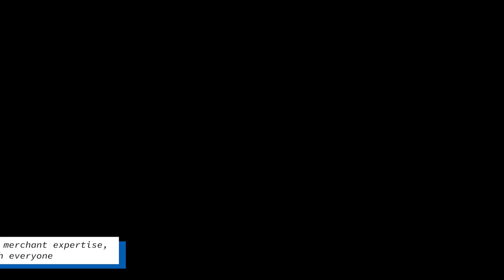Star Citizen - Banu Merchantman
Episode Details:
Based on your comments and suggestions please have a look at Luxury Banu Merchantman - Fan Art - 3D Concept. Its a huge model - lots of details and spaces to fill in so please suggest your ideas for shops, rooms and interior in comment section below.

Please enjoy the short demo.

If you have any sugesstions or ideas - please share in the comment section below.

0:00 Introduction
1:24 Wing Retraction
2:04 Elevators & Cargo
2:30 Main Entrance
3:09 Luxury Items Galleria